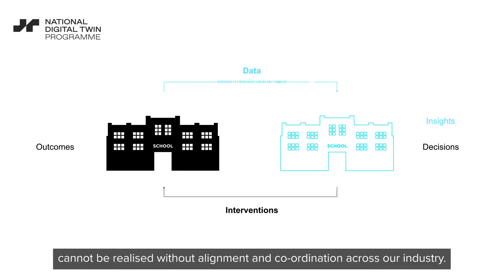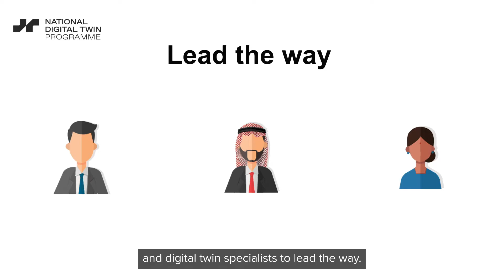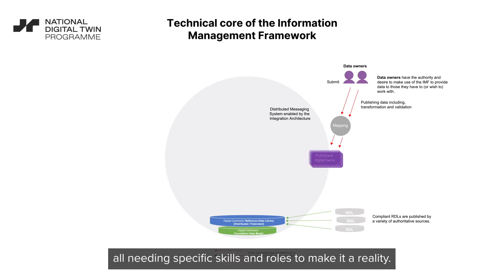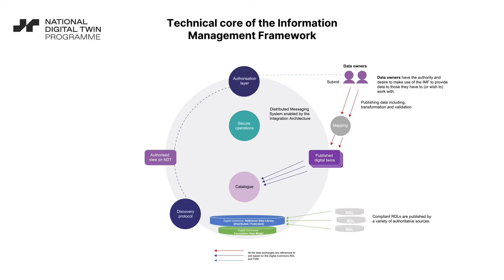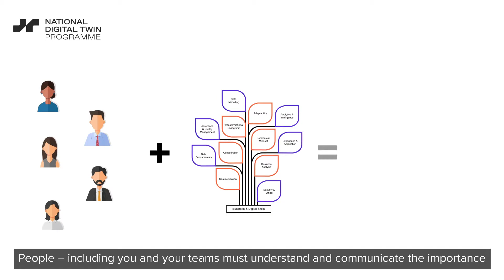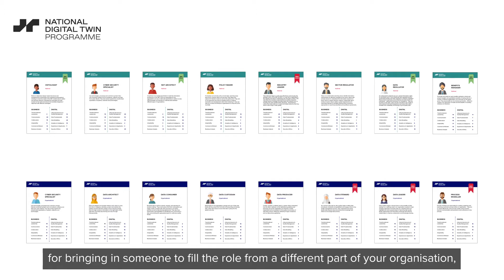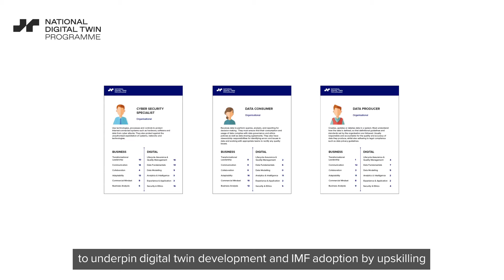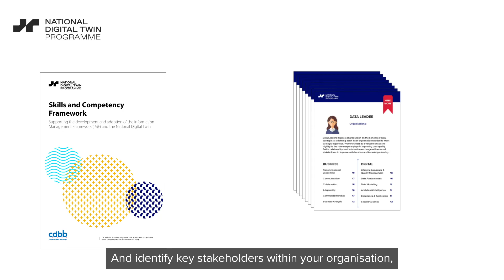The skills and roles needed to connect digital twins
How can you support your organisation to overcome data quality challenges and data siloes? Find out more but the skills and roles required for better Information Management.